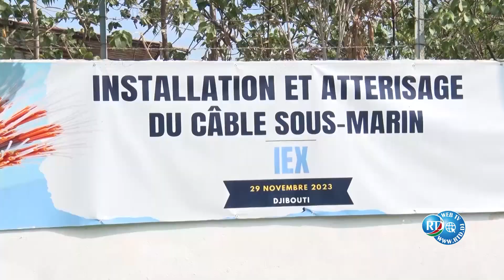Djibouti Telecom célèbre la connexion vitale entre l'Inde et l'Europe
Djibouti Telecom célèbre la connexion vitale entre l'Inde et l'Europe grâce à un nouveau câble sous-marin
Aujourd'hui, Djibouti Telecom a orchestré une cérémonie marquante célébrant l'installation d'un tout nouveau câble sous-marin, établissant une connexion vitale entre l'Inde et l'Europe. Ce câble traverse Djibouti ainsi que plusieurs autres pays tels que l’Italie, la Grèce, l’Égypte, Oman, l'Arabie saoudite et l’Inde.

Sous l'égide du Ministère de la Communication chargé des Postes et des Télécommunications, dirigé par M. RADWAN ABDILLAHI BAHDON, la cérémonie a vu la participation du Directeur de Djibouti Telecom, M. Mohamed Assoweh Bouh, ainsi que de plusieurs cadres de la société.

Durant l'événement, le ministre et le directeur de Telecom ont symboliquement tiré sur le câble pour démontrer que désormais ce câble sous-marin passe par Djibouti Telecom. Cette action a symbolisé l'importance de cette nouvelle infrastructure de communication pour Djibouti, reliant de manière cruciale l'Asie à l'Europe tout en consolidant le rôle pivot de Djibouti Telecom dans ce réseau mondial.

L'installation de ce câble sous-marin ultramoderne marque une avancée significative dans le domaine des télécommunications pour Djibouti. Elle offre une opportunité sans précédent pour le pays d'être au cœur des échanges de données internationaux, tout en renforçant sa position en tant que centre stratégique de connectivité régionale et mondiale.